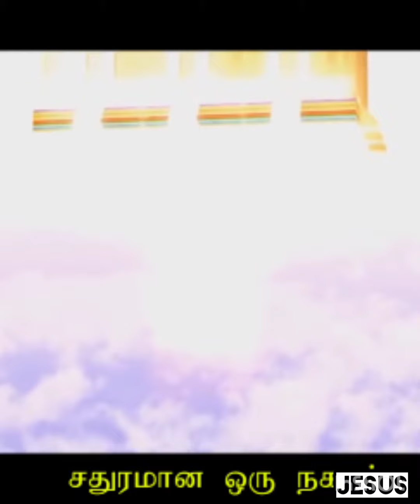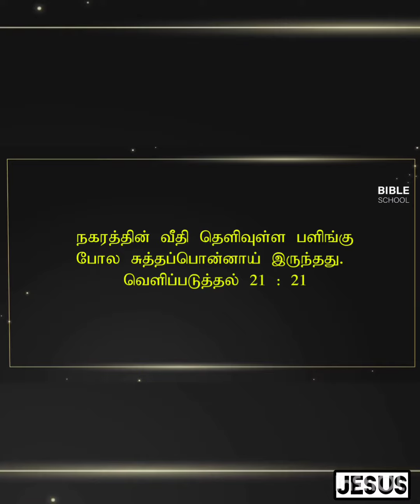[ [ New Jerusalem Eppadi Irukkum ] ]